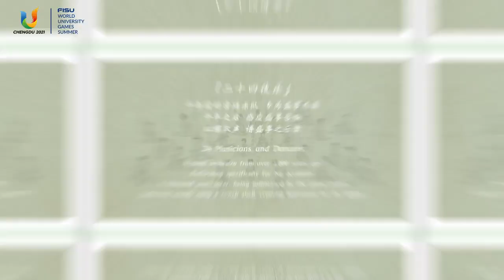🎥 Media reps are raving about the promotional video 'Listen to Hustle and Bustle of Chengdu'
🎥 Media reps are raving about the promotional video 'Listen to Hustle and Bustle of Chengdu' showcasing the rich traditions of this vibrant city! Tune in to hear their thoughts! 🔊